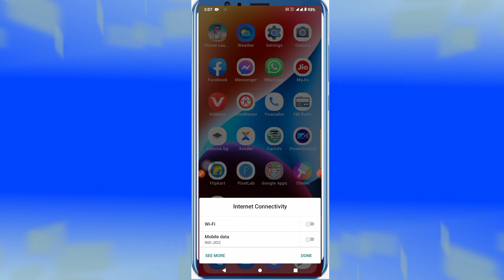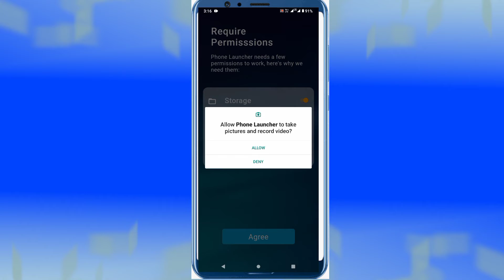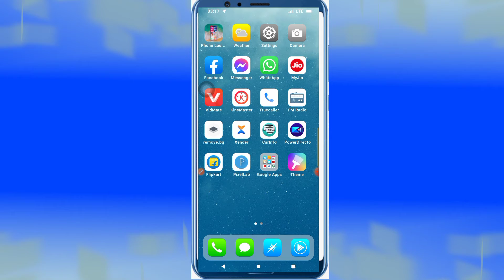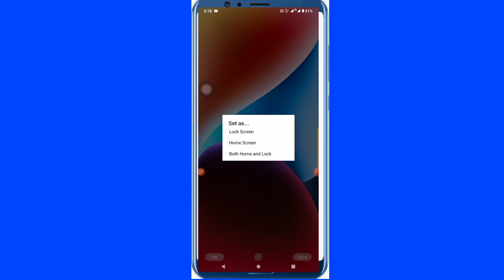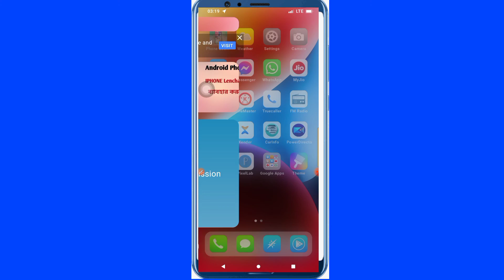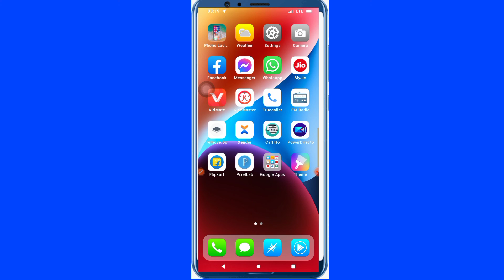Android Mobile iPhone Lenchare ব্যবহার করুন।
iPhone Lenchare